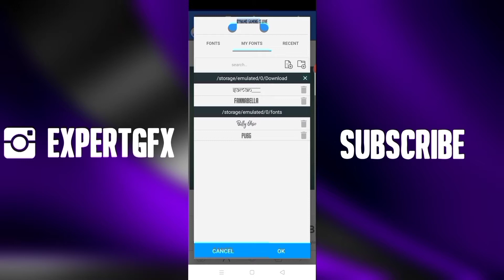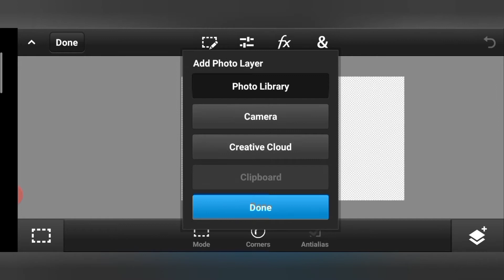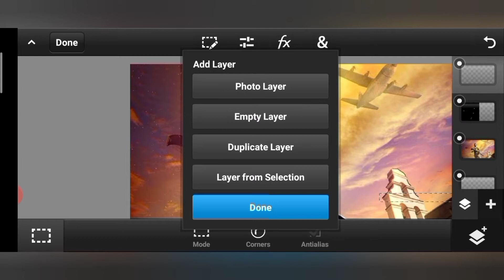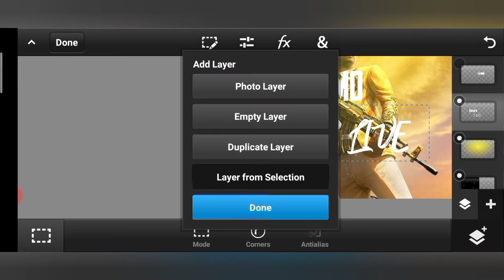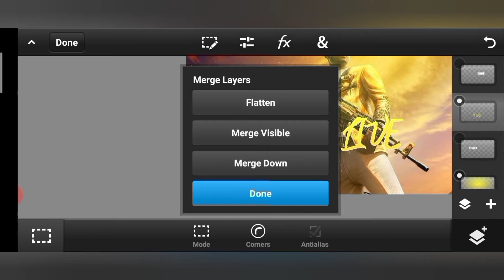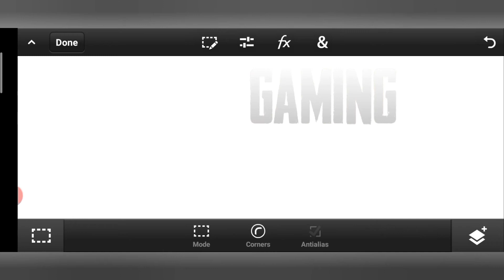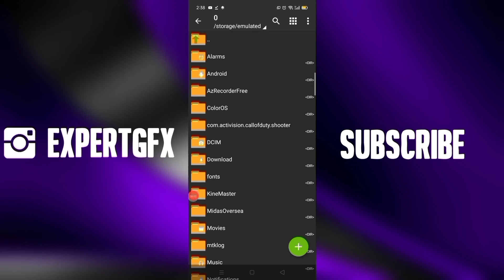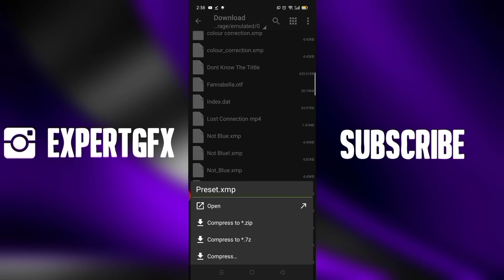Make Thumbnail Like Dynamo Gaming On Android (PsTouch)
Hy! What's Up Guys It's Me Expert! I Hope You Have Watched The Video Carefully So That You Can Understand!

[Download Links]⬇️

(Google Drive)⬇️

Note:The Pack Link Of Google Drive Does Not Have Fonts And Preset So You Can Download The Media Fire Link.

🔹PsCC: Will Be Given Soon!

🔹PixelLab: Available On Playstore

🔹 Light Room: Available On Playstore

🔹Z Archiver: Also Available On Playstore

⚠️Copying My Designs Or Re-uploading Is Not Tolerated.And I Have Full Right To Give You Strike And Remove The Video.

🔸Expert Signing Out 🔥🔥